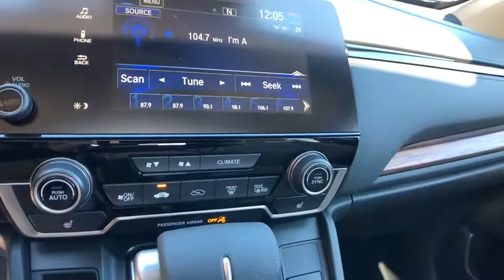2018 Honda CR-V Columbia, Lexington, Irmo, West Columbia, Aiken, SC 4281890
White Diamond Pearl N 2018 Honda CR-V available in Columbia, South Carolina at Honda of Columbia. Servicing the Lexington, Irmo, West Columbia, Aiken, SC area.

2018 Honda CR-V EX 27/33 City/Highway MPG 27/33 City/Highway MPGbrbrAwards:br  * Motor Trend Automobiles of the year